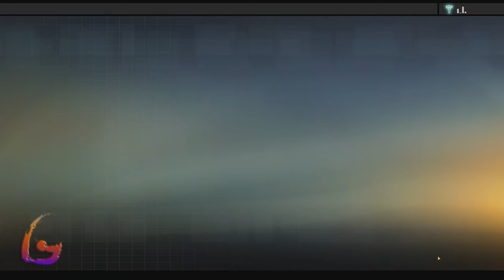Alpha Protocol Ending [Endgame] Gameplay Walkthrough [Full Game] No Commentary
Alpha Protocol Gameplay Walkthrough [FULL GAME] No Commentary will include the full game story on PC. This Alpha Protocol Gameplay Walkthrough Full Game No Commentary is 60fps and will be in either 1080p or 1440p and will include a Gameplay Walkthrough of the Full Game Movie or All Cutscenes Longplay edition of Alpha Protocol which is No Commentary, most likely in a video after the ending of the game Gameplay Walkthrough.

Alpha Protocol is a action role-playing game developed by Obsidian Entertainment and published by Sega. Alpha Protocol was released for Microsoft Windows, PlayStation 3 and Xbox 360 in May 2010.

00:00 - Endgame - Contact Scarlet Lake
07:00 - Endgame - Infiltrate Alpha Protocol
37:00 - Alpha Protocol Ending